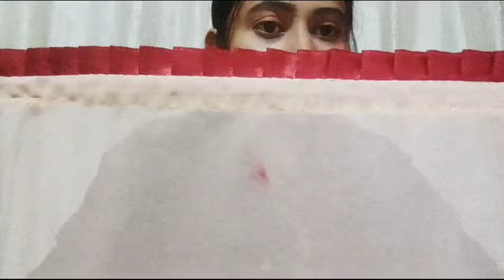💕MEESHO *Trendy* Pakistani Suits haul💕🛍/Meesho *festive*wear suits haul/Readymade suits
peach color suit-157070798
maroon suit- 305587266